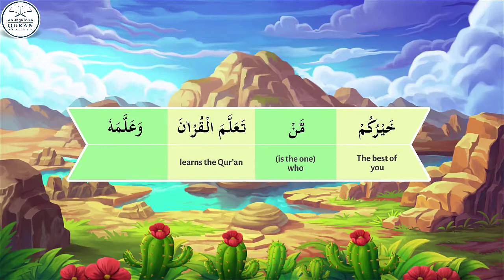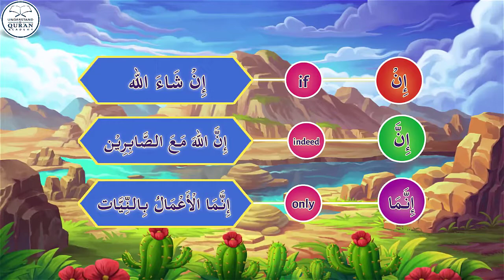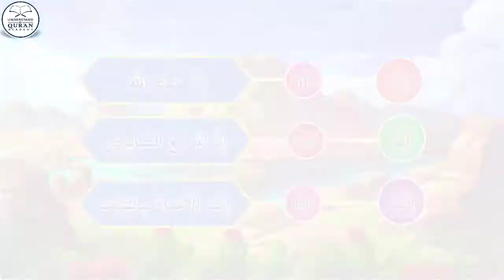Lesson - 47a | English | Understand Quran and Salaah Easy Way | The Best Thing is to Learn the Quran